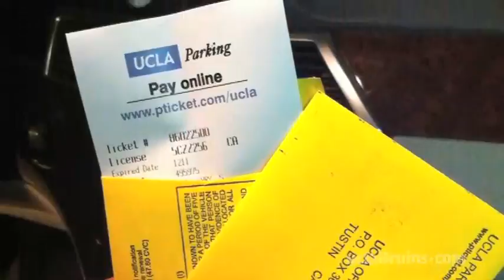The Weekly DYE-Gest; Episode 1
Tony Dye takes you inside UCLA Football.